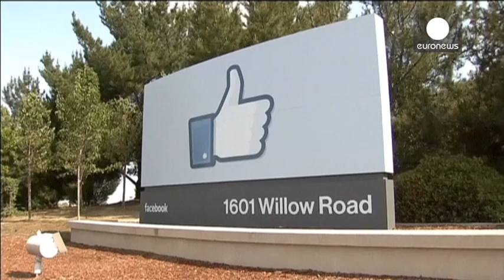Freezing Facebook And Apple Female Employees' Eggs - Like Or Dislike?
John Jain, fertility doctor from Los Angeles, explaines the method and consequences, benefits and threats. Listen to him to form your own opinion:

"So, egg freezing offers the opportunity to delay fertility until later in life and benefit from a younger egg. I think there is some emotional and personal benefit to allow women to move on with their lives, at least temporarily, from the baby making question. They learn about their fertility, I think that's one of the most important benefits. Even just talking to the doctor about it probably allows them to understand their fertility better. Those are the main benefits, the downsides are quite limited. It's not dangerous, it doesn't affect future fertility but, the cost is high. So, if one lowers or eliminates that one barrier I think we have a very positive track forward.

As a woman ages, the egg which has been in her body since she was a baby ages and leads to chromosomally abnormal embryos and as a result of those chromosomally abnormal embryos there's a less healthy birth. So, women have to think about or at least consider their fertility early in their thirties if they want to maximize the chance of success.

Reproduction should not be a taboo topic. Women should embrace it and address it openly and get the best information. For me, it's all about educating patients, they have to make the ultimate choice by themselves but if financial barriers limit their choices it's a good thing to knock those down. I think it's a very positive move on behalf of these corporate giants and I hope others follow."